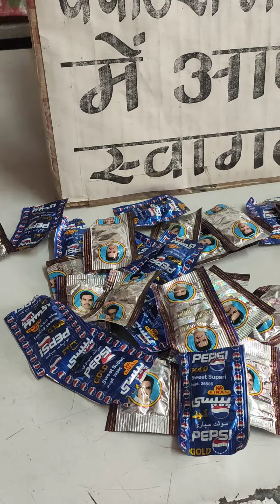pepsi gold supari